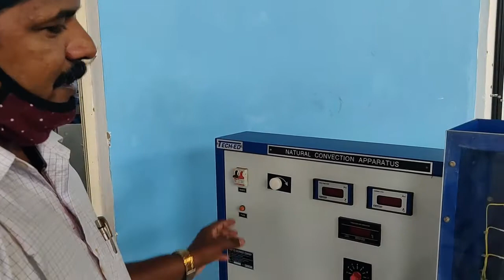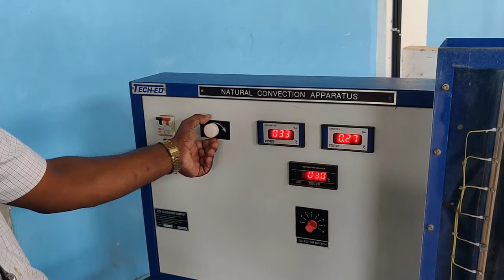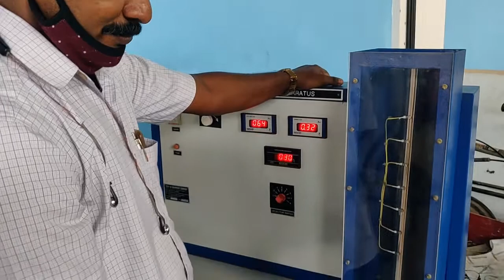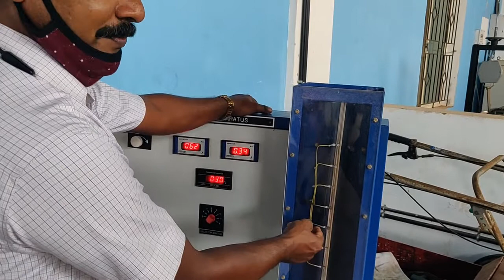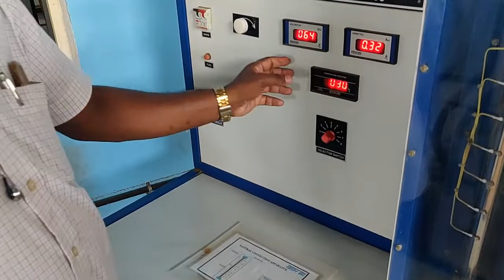STM_ME4_ME 431_Natural convection_ Part 5